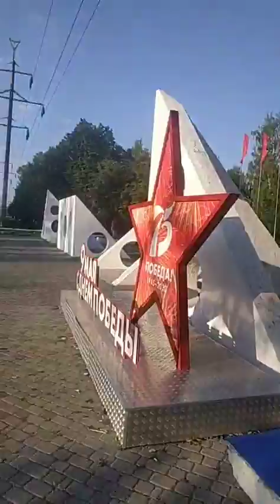Харинама в Самаре 05.08.2020 / Harinama in Samara 08/05/2020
Место-Самара.
Лидер-ЕМ Дайва Сампати пр.